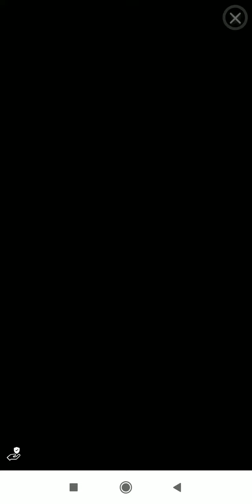12 Οκτωβρίου 2021